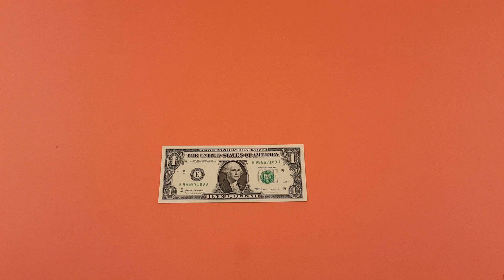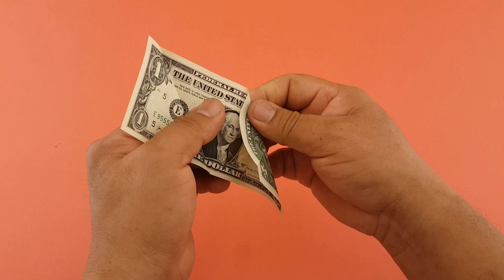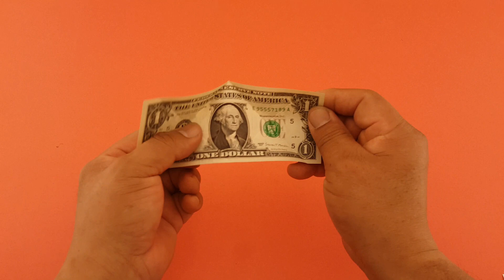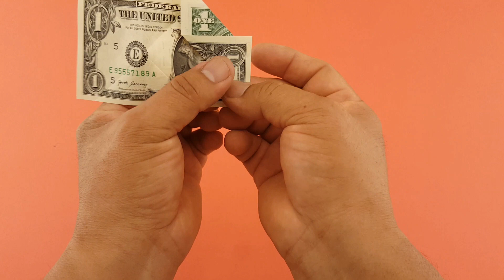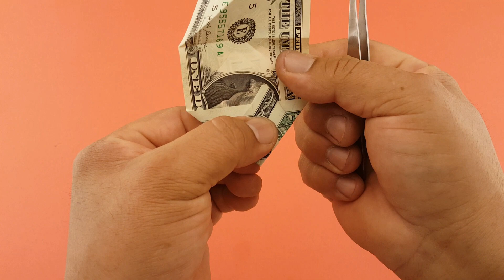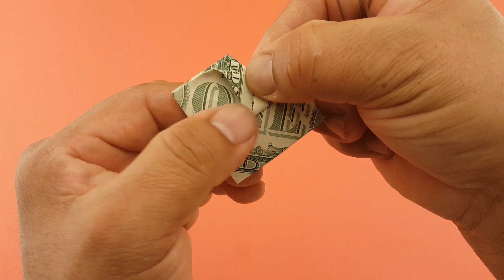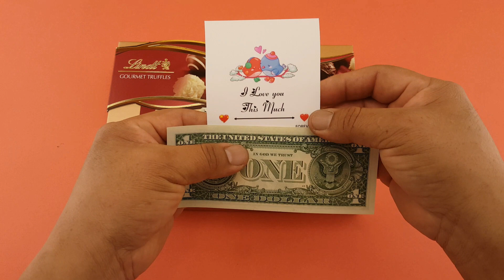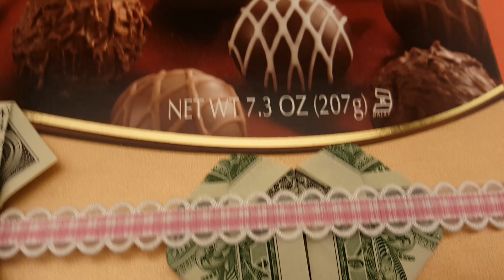DOLLAR ORIGAMI HEART INSTRUCTIONS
Designer:  Jesus Betancourt
Easy-to-follow tutorial showing how to make this beautiful Money Origami HEART.